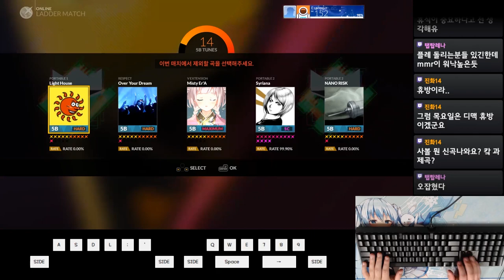1점차｜DJMAX RESPECT V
이걸?